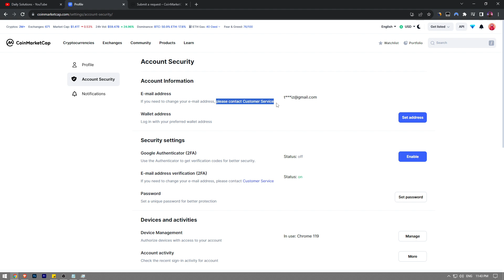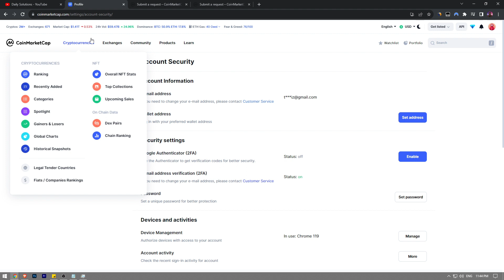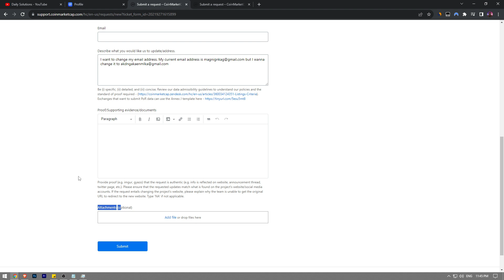How To Change Email Address on CoinMarketCap (2023)